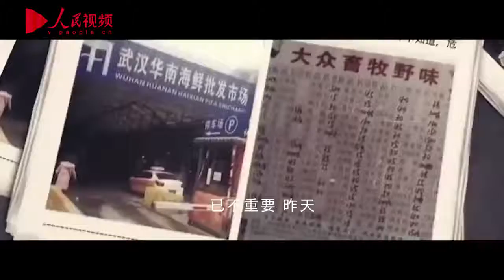致敬平民英雄！华晨宇为战“疫”创作《你要相信这不是最后一天》